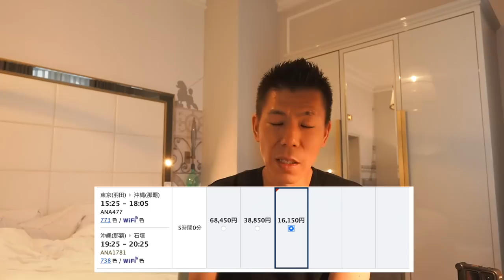【速報】ANAプレミアムポイント2倍キャンペーン✈️さらに500P追加路線もあり！！国際線も対象きたー！！！！！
ANAプレミアムポイント2倍キャンペーン発表ありましたので解説していきたいと思います。

動画内で解説してるANAアメックスキャンペーンはこちらです↓

150万円決済分で15,000ポイント

150万円決済分で15,000ポイント

✅ANAアメックスキャンペーン解説動画

番号　00059449

🎥使用機材